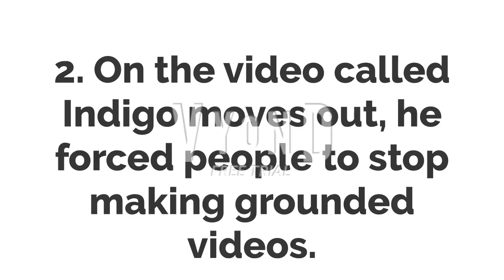Here's What Christmas Yes Sunny Day No Bashed Opinions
Thank god almost Vyond users hates him now!